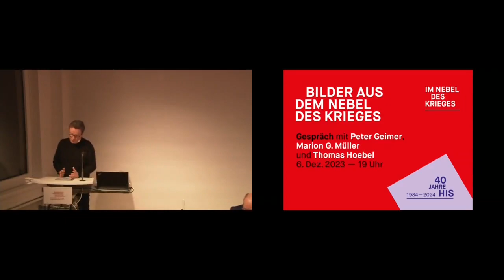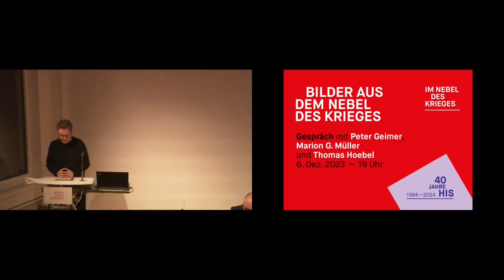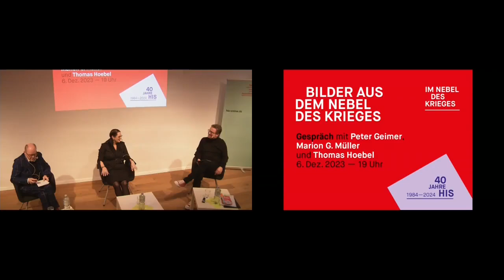6. Dezember 2023. Bilder aus dem Nebel des Krieges. Gespräch mit Peter Geimer, Marion G. Müller u.A.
Die in der Veranstaltung besprochenen Bilder sind aus rechtlichen Gründen nicht in der Aufzeichnung enthalten. Es handelt sich allerdings bei allen Abbildungen um weltweit bekannte Fotografien und Filmstills die sich mit einer Bildersuche im Netz innerhalb von Sekunden finden lassen. Hier die Titel der besprochenen Bilder in der Reihenfolge ihrer Nennung im Rahmen der Veranstaltung:

Benjamin West, Der Tod des General Wolfe, 1770

Joe Rosenthal, Iwo Jima, 1945

Lou Lowery, Iwo Jima 1945

Hanging of Partisan, Minsk 1941

Peter Jackson, They shall not grow old, 2018

Die Geschichte des Krieges ist zugleich eine Geschichte der Bilder des Krieges. Lagen früher Jahre oder Jahrzehnte zwischen dem Schlachtengemälde und dem Kriegsgeschehen, das es zeigen soll, gibt es heute geradezu eine Live Berichterstattung. Die gewandelten Produktions- und Rezeptionsformen haben zugleich nichts daran geändert, dass die Bilder ein Geschehen zeigen, rahmen und festhalten, indem Vieles sowohl in den Bildern als auch durch die Bilder selbst unsichtbar bleibt. Das reicht von ihren Entstehungsbedingungen über die Absichten ihrer Verbreitung bis hin zu den vielen anderen gewaltsamen Ereignissen, die sie ebenfalls zeigen könnten. Das betrifft insbesondere aber auch die Arten und Konventionen des Sehens, die dem Gezeigten erst Bedeutung geben. Bilder aus dem Nebel des Krieges werfen im Grunde mehr Fragen auf, als dass sie selbst Antworten liefern. Wofür stehen die Bilder und wer bestimmt darüber? Wie entstehen sie? Wer zeigt sie? Wie sehen Menschen sie? Welche Bilder sollten überhaupt (nicht) gezeigt werden?
Über Fragen wie diese sprechen an diesem Abend:

Prof. Dr. Peter Geimer, Kunsthistoriker; derzeit Direktor des Deutschen Forum für Kunstgeschichte Paris

Prof. Dr. Marion G. Müller, Politikwissenschaftlerin; Professorin für Medienwissenschaft mit Schwerpunkt Digitale und Audiovisuelle Medien an der Universität Trier

Dr. Thomas Hoebel, Soziologe; Wissenschaftler in der Forschungsgruppe Makrogewalt am Hamburger Institut für Sozialforschung